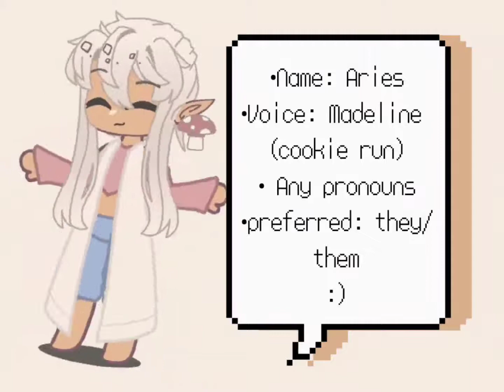I fixed it